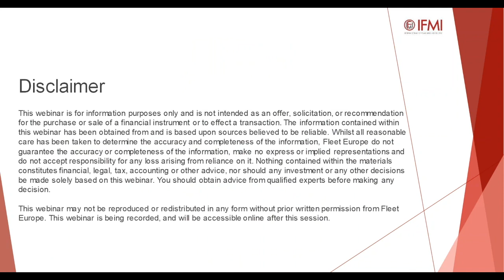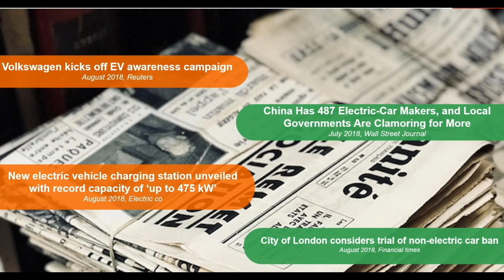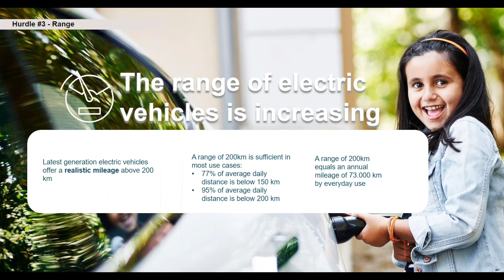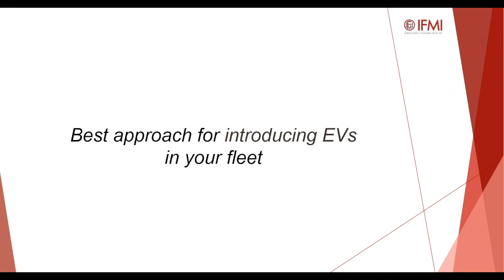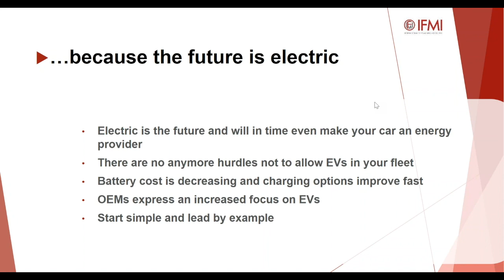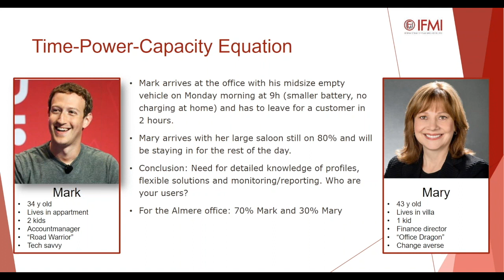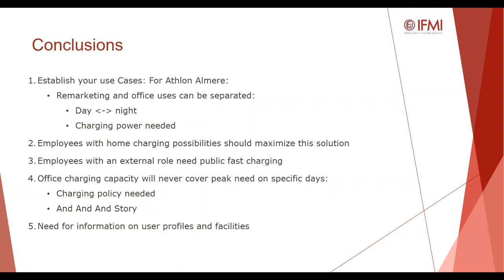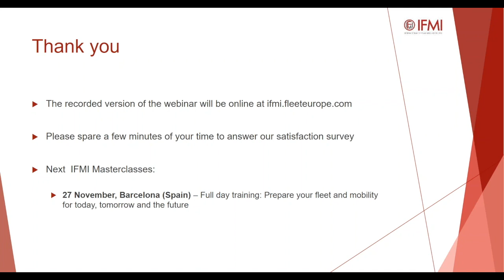Webinar IFMI: Electrifying your fleet - this is your roadmap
Webinar International Fleet Managers Institute (IFMI): Electrifying your fleet - this is your roadmap. Webinar with Mathijs Van der Groot (LeasePlan) and Pieter Goossens (Athlon), moderated by Steven Schoefs (Fleet Europe).